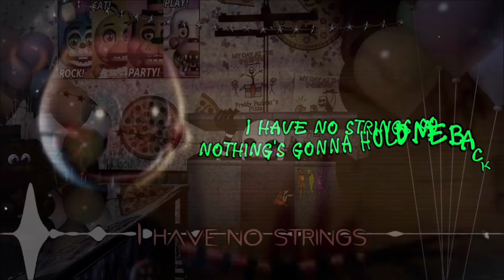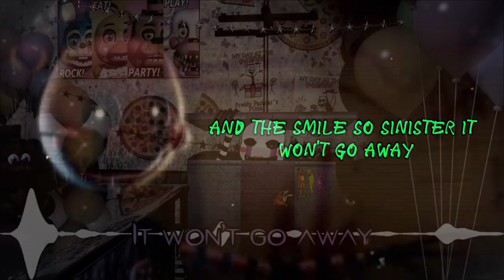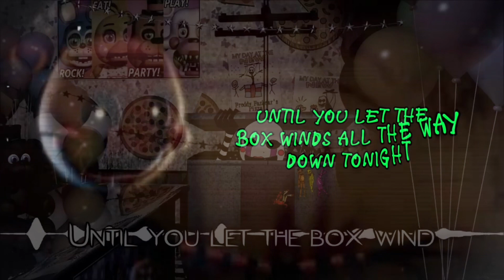Box Animatronic SFM ▶ No Strings (Duet) | @ArcadeYMusic & @GroundbreakingBand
Mashup/Duet By Me.

That’s It.